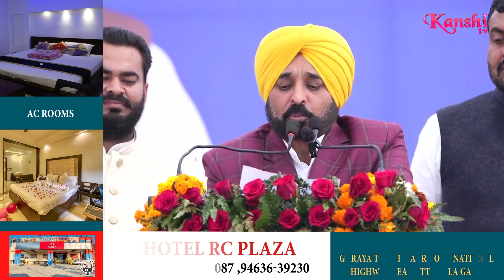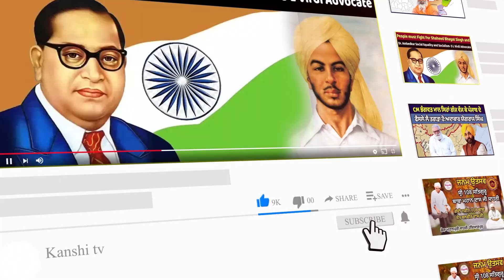ਫਾਜਿਲਕਾ ਪਹੁੰਚੇ CM ਭਗਵੰਤ ਮਾਨ , ਪੰਜਾਬ ਨਿਵਾਸੀਆਂ ਨੂੰ ਦੇ ਰਹੇ ਵੱਡੇ ਤੋਹਫ਼ੇ